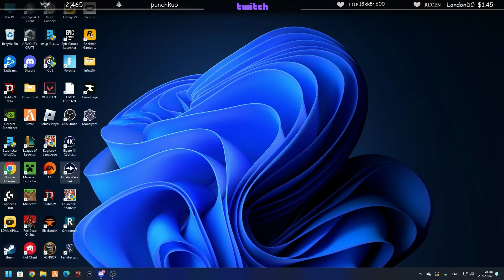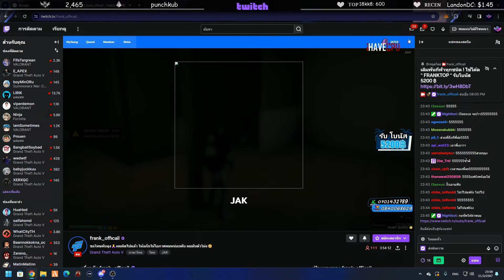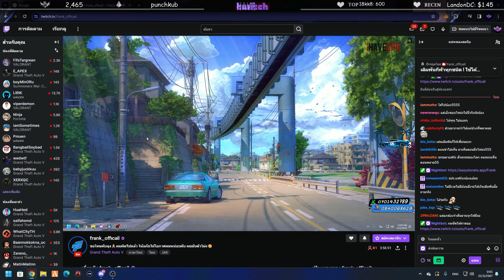ลุงแม็คดูแฟรงค์โดนรำ ทำดีคนไม่จำพลาดโดนซ้ำ 100 | GTAV | EP.1144